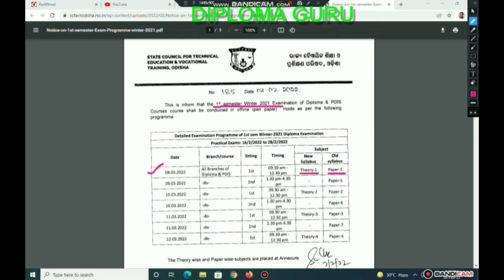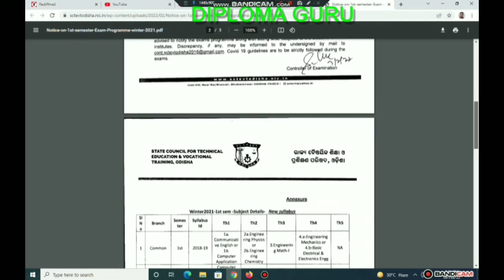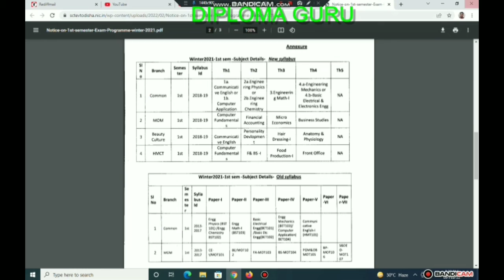1ST SEM 2021-(W) EXAM SCHEDULE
1ST SEM 2021-(W) EXAM TIME TABLE
BOTH OLD AND NEW SYLLABUS